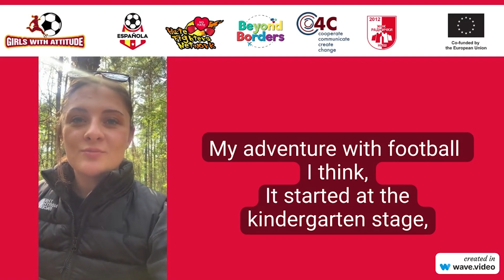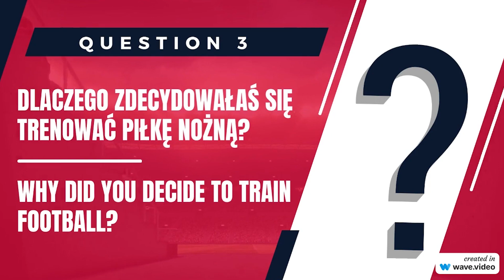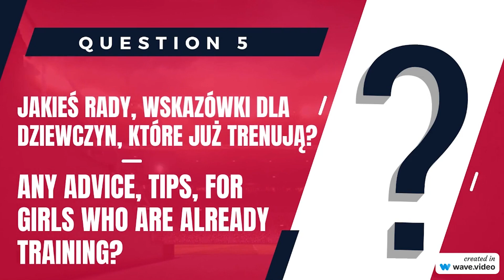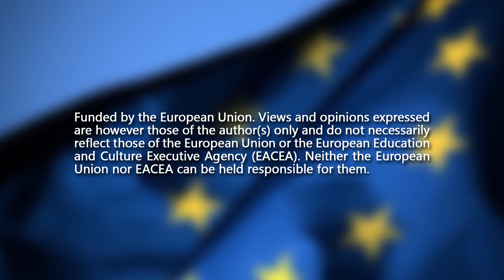Girls With Attitude (Interview)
Hate Fighters Network (HFN) from Serbia, in cooperation with 4C from Greece, Beyond Borders from Italy, “Fundacja Rozwoju Sportu Espanola ” from Poland and Women Football Club “Radnicki 2012” from Serbia implements the project “Girls with Attitude” that focuses on the exchange of the good practices of women football clubs and creation of the transnational network that will provide a set of recommendations when it comes to support of girls and women in sport and their clubs; moreover project will raise awareness and support young girls through empowerment and encouragement to be active in sports.

Project General Aim: To develop informal network of women’s sport clubs and organizations and increase transnational cooperation in the field of gender equality in sports. Activities that would lead to achievement of the project results include Project management and implementation; Online Kick-off meeting; Seminar: Exchange of the good practices and awareness raising campaign methodology; Development of recommendations; “Girls with Attitude” sport camp for girls; “Girls with Attitude” Campaign; Final conference and Dissemination activities.

Project is implemented in Serbia, Italy, Greece and Poland from 01.01. – 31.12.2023 and is co-funded by the European Union through Erasmus + Sport.
Транскрипт